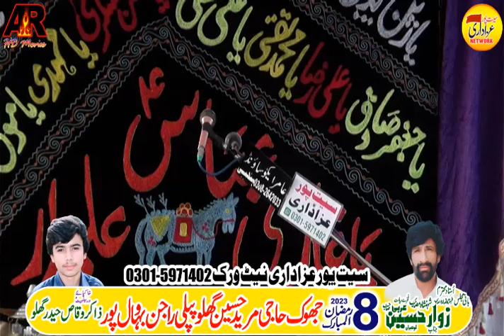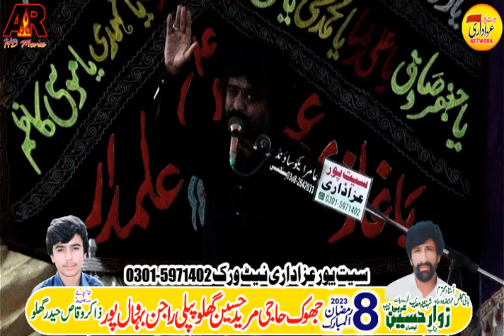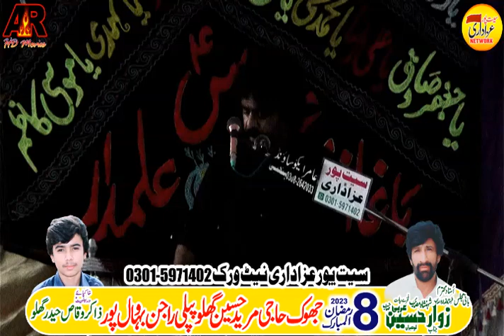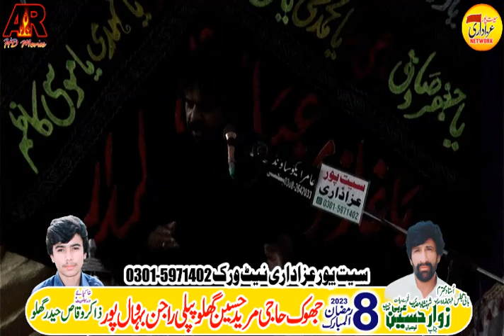Zakir Syed Aqeel Abbas Shah Mast || 30 March 2023 || Pipli Rajan Bahawal Pur